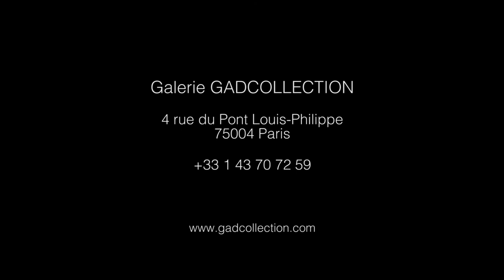Cássio VASCONCELLOS. Interview du photographe. Focus sur quelques photographies.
Master of Photography : Cássio VASCONCELLOS
Interview du photographe. Focus sur quelques photographies.

Exposition Cássio VASCONCELLOS "A picturesque voyage through Brazil "
11 mars - 7 juin 2020

Galerie GADCOLLECTION
4 rue du pont Louis-Philippe
75004 Paris